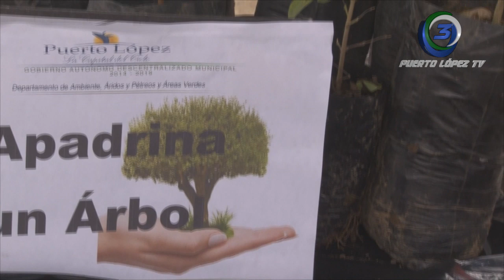PATRICIA GUTIÉRREZ – DEPARTAMENTO GESTIÓN AMBIENTAL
ESTUDIANTES E INSTITUCIONES PARTICIPARON
CASA ABIERTA POR EL DÍA MUNDIAL  DEL MEDIO AMBIENTE